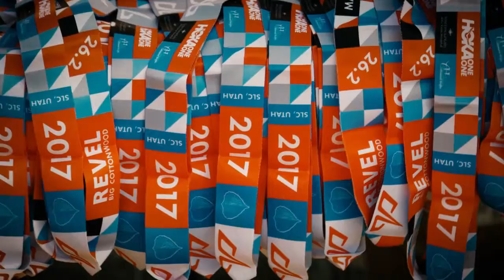2017 REVEL Big Cottonwood Half Marathon: Rebecca Chapman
Rebecca Chapman in the 2017 REVEL Big Cottonwood Half Marathon.